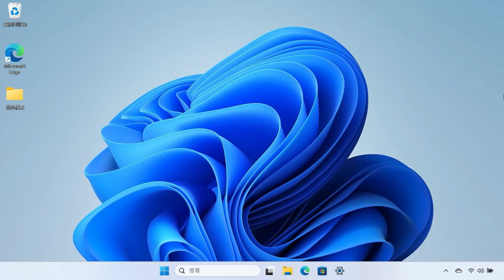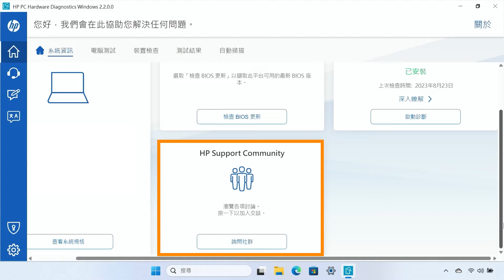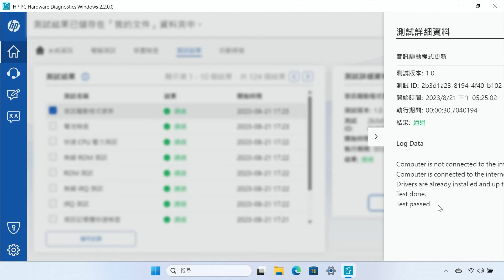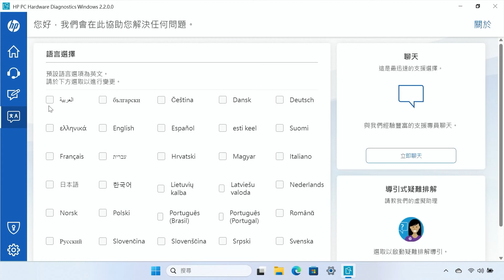如何在 Windows 中使用 HP PC Hardware Diagnostics | HP Support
瞭解如何使用免費的 HP 軟體：HP PC Hardware Diagnostics (2.2.0.0版) 來診斷 Windows 電腦問題。

您可以在 上找到更多適用於您 HP 裝置的支援選項。